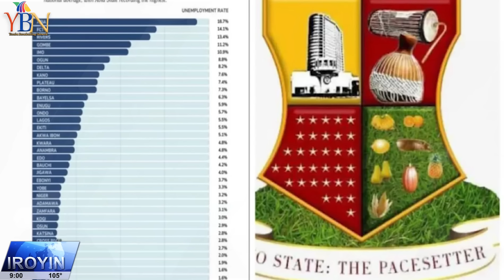LATEST & TRENDING NEWS FOR THE DAY...IROYIN AKOJOPO AGBEYEWO LORI YBN..NIGERIA & YORUBA NATION NEWS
trendingnews YBN